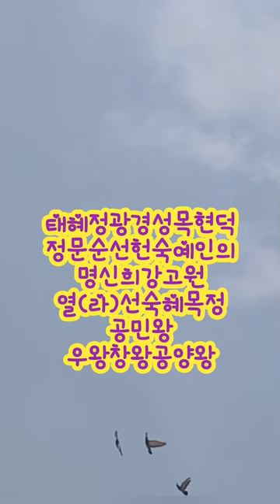태혜정광경성목현덕정문순선헌숙예인의명신희강고원열(라)선숙혜목정공민왕우왕창왕공양왕 고려왕조 순서